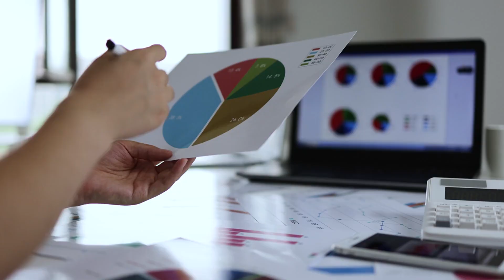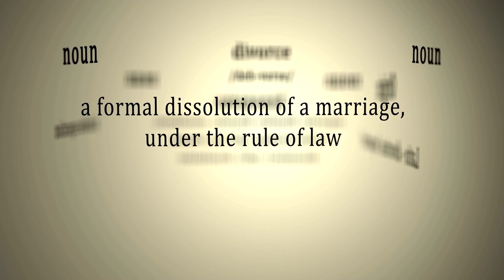Coping Through Divorce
Coping with divorce can be one of the most challenging periods in a person's life, marking the end of a significant relationship and the start of a new chapter.